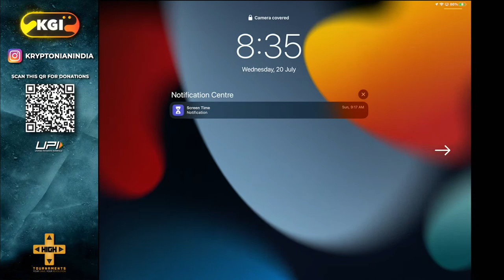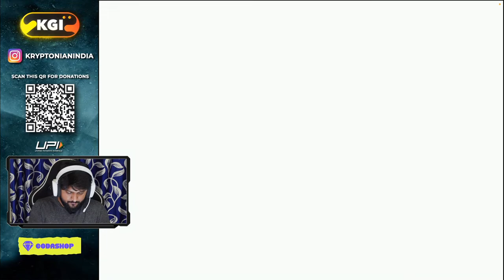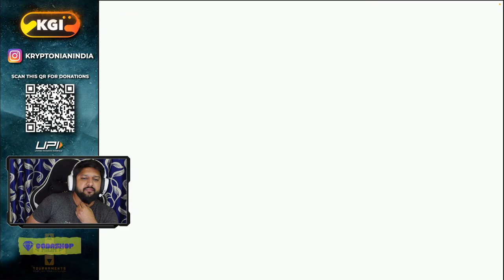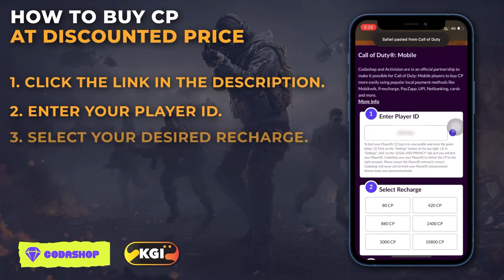🔴LIVE - THE SHOTGUN TREND SETTER | COD MOBILE GAMEPLAY | CALL OF DUTY MOBILE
Tournaments for everyone & everyday -

1. Daily INR 300 SOLO

2. Daily Back to Back 3 DUO Scrims on Tournafest App

🖥️ Gaming PC Specs:
MSI B550 MORTAR WiFi
INNO3D GEFORCE RTX 3080 ICHILL X4 LHR
GSKILL TRIDENT Z 3200MHZ 32GB
Lian Li GALAHAD 360MM AIO
Lian Li Lancool Mesh 2 White
DEEPCOOL DQ850 GOLD Power supply
ADATA S11 PRO 256GB SSD
SAMSUNG EVO 980 1 TB NVMe SSD

🖥️ Streaming PC Specs:
HyperX 16GB 2666 MHz
Samsung 860 EVO Series 250GB SSD
Corsair VS450 PSU
ZOTAC Gaming Geforce GTX 1660Ti AMP Edition

🖥️ Other Devices:
IPAD Pro 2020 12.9 M1 256GB
IPhone 13 128GB
MSI Optix MAG241C 23.6 inch / 144hz / 1ms response
Logitech G502 Lightspeed Wireless Gaming Mouse
Logitech G512 Mechanical Gaming Keyboard
SteelSeries QcK Prism Cloth Gaming Mouse Pad - 2-Zone RGB Illumination
SteelSeries Arctis 5 - RGB Illuminated Gaming Headset